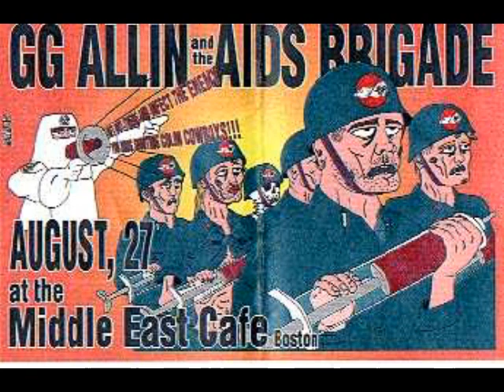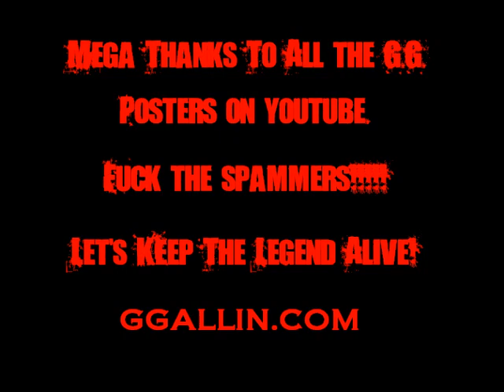GG Allin - Gypsy MoFo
This is the same song from the AIDS brigade E.P. except it has the phone death threat opening. Sorry about the shitty graphics, I put it up in a rush and still haven't become the least bit skilled in this new movie editing program. so cut me some slack.